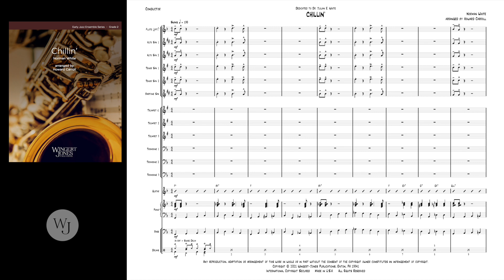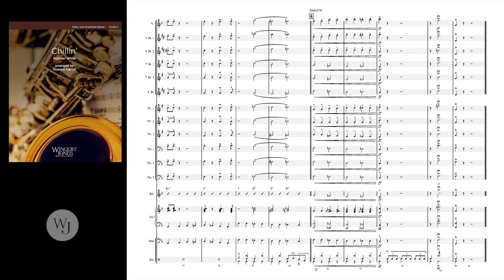Chillin' - Norman White arr. Howard Carroll - 3040011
This original chart is a hip tune that is perfect for teaching swing and introducing the blues. Features written solos for trumpet, alto sax, and drums. Perfect for a young jazz ensemble.